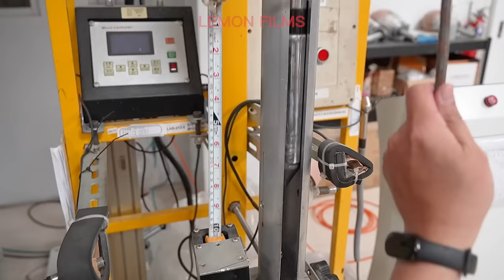Motorcycle Helmets Mass Production Factory / 機車安全帽量產工廠 - Taiwan Helmet Factory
Amazing motorcycle helmet mass production factory!

In order to protect the safety of the head,
When riding a motorcycle, scooter or motorbike, it is necessary to wear a helmet.
Do you know how motorcycle helmets are manufactured?

In order to effectively ensure safety,
helmets must undergo various tests to meet regulations.
Let's see the interesting process together!

SF-6 UNICORN / SF-6 獨角獸安全帽

SO-11P UPLINK / SO-11P 超導體安全帽

**Location information**
安瑩實業股份有限公司 (SOL安全帽)